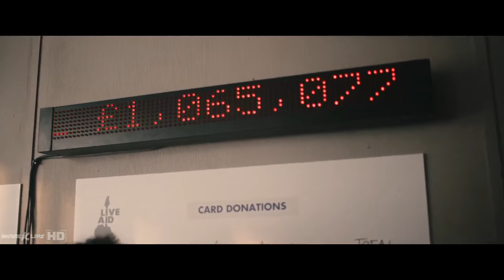Bohemian Rhapsody (2018) | Concierto En Live Aid / "Hammer To Fall" | MovieClip Español Latino HD